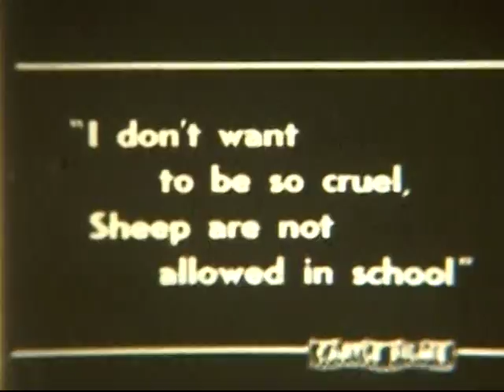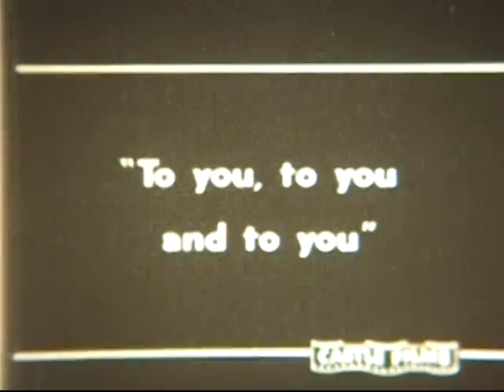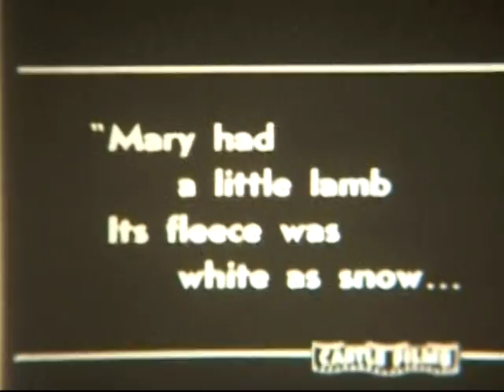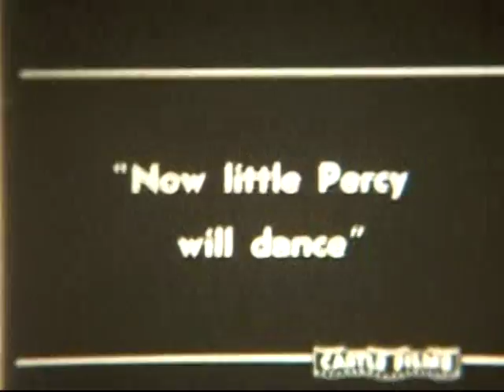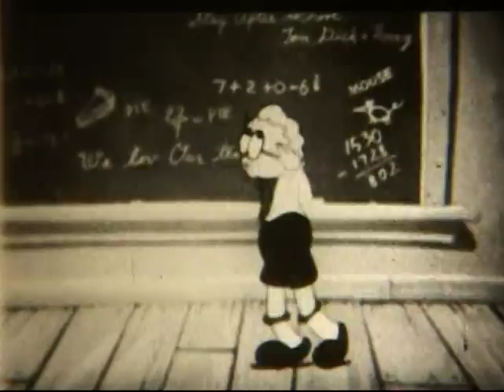Nelson & Dessez Family Home Movies - Disc 3 Part 10